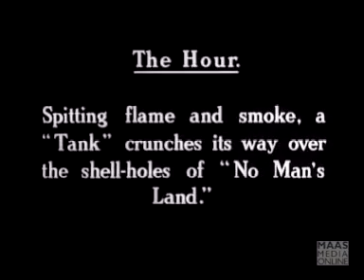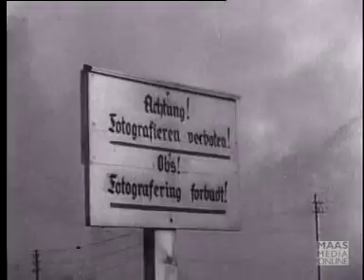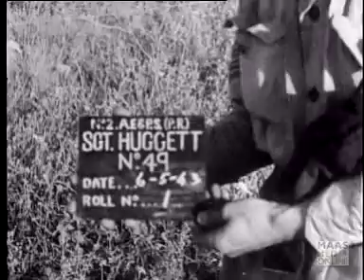Second World War Photography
Click video to see Cameramen who filmed major events during the war.